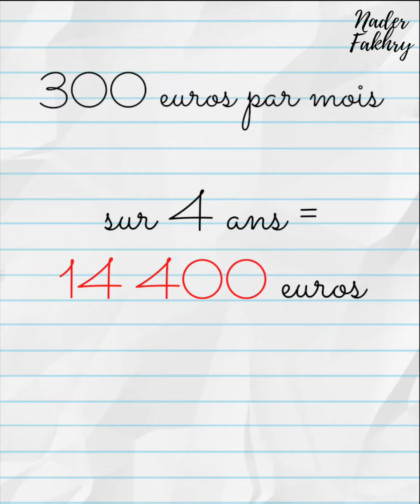🇫🇷France Madagascar🇲🇬 à pieds.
J'ai rencontré Philo il y a un mois sur la route d'Assinie en Côte d'Ivoire. 🇨🇮

Philo réalise l'un des projets les plus importants de sa vie, celui de parcourir 8 500 km à pieds de la France vers Madagascar. 🎒⛺

Si je n'avais pas fait ces quelques images , vous ne m'aurez sans doute pas cru.